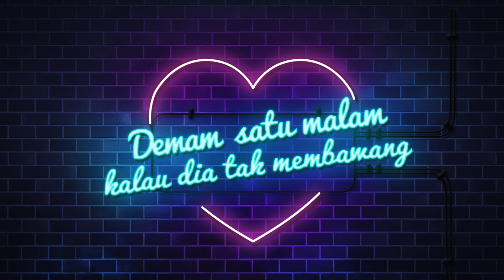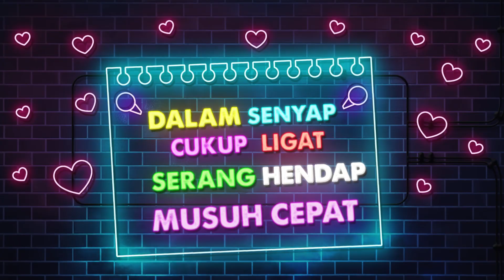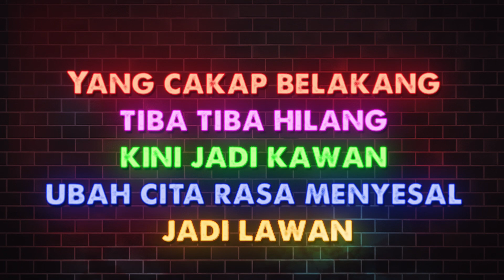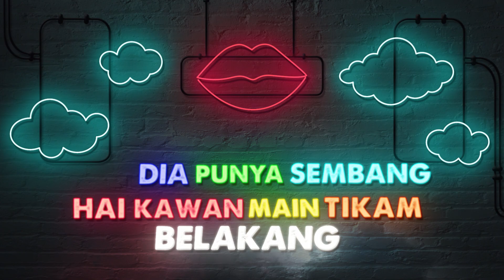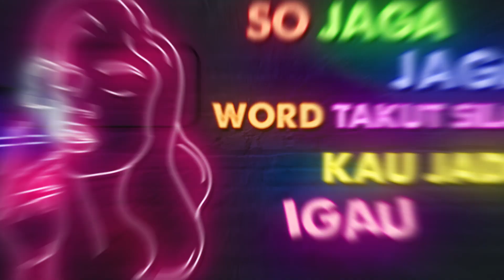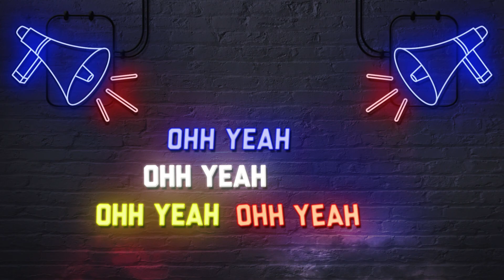T-TRACKS - BAWANG (feat. Ahbank, dietmushhh) Official Lyric Video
TWU Sabah & SIBU Sarawak Represent !

Produced by Ahbank
Written by T-Tracks , Ahbank , & DietMushhh
Mixing & Mastering by Ahbank

Visuals by Seni Karya Motion Studio

Foresight : @foresightmusik

Ahbank Foresight : @ahbankForesight

Yungjiks : @yungjiks

Focussan : @focussan_

Mr.Ameth: @mr.amet7

DietMushhh : @thedietmushhh